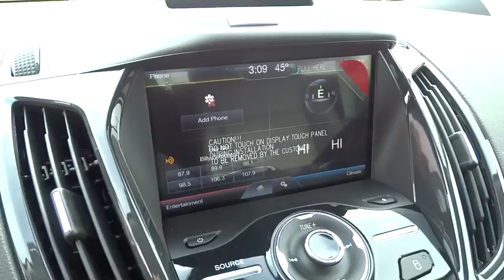2015 Ford Escape Columbus, Lancaster, Central Ohio, Newark, Athens, OH CP15222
2015 Ford Escape

2840 N. Columbus St.